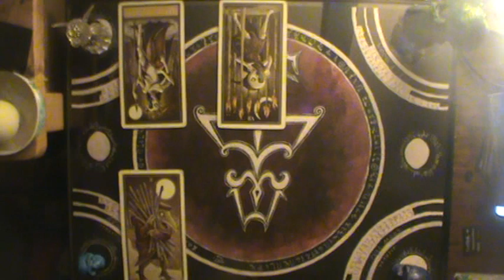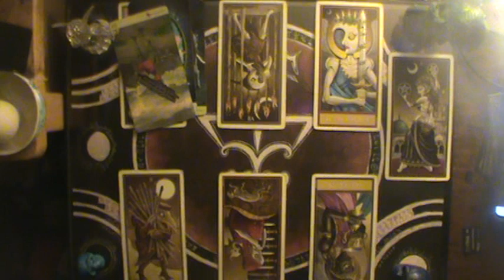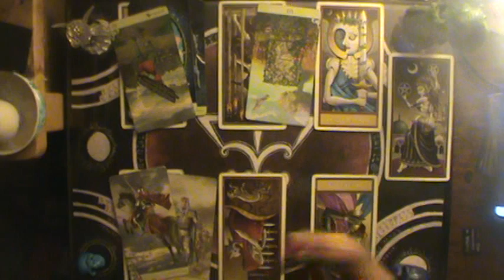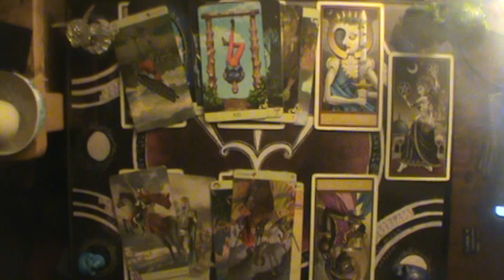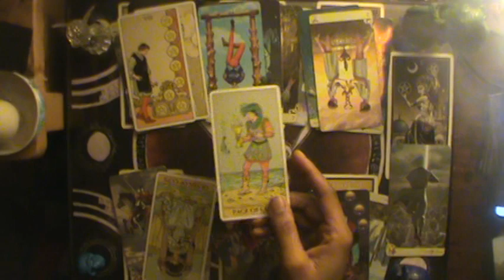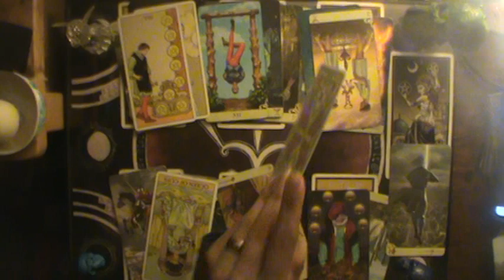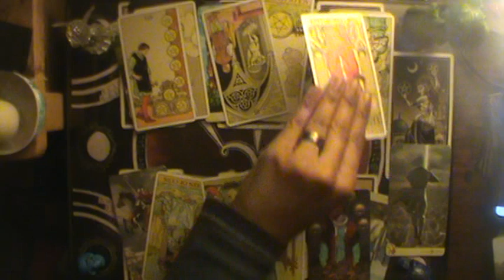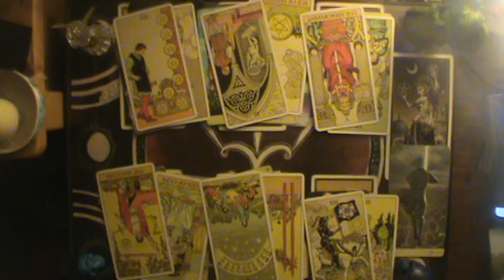I'm not a fool!! GOOD DAY SIR! | Aquarius Mid Nov-Dec 2019